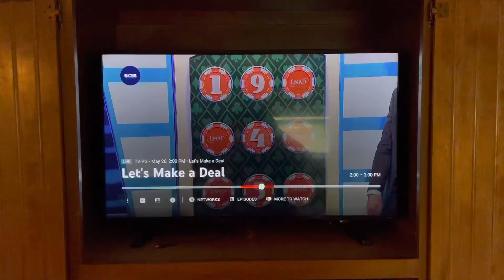Bad Moves For May 26, 2022 2 VISUAL ONLY